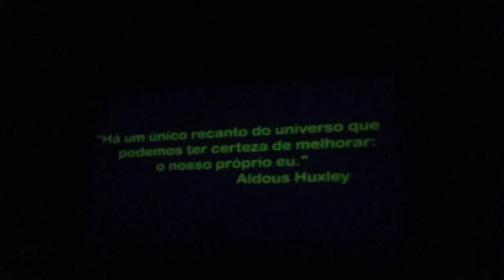Marcelo Cirino dança de Rua solo